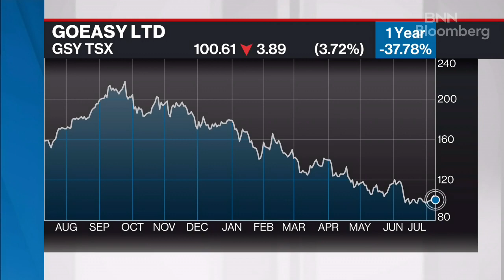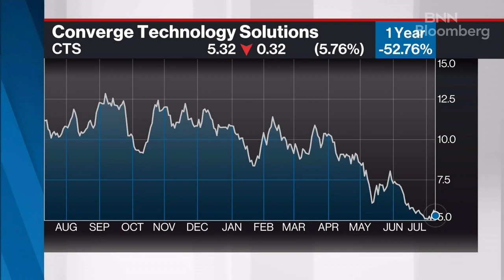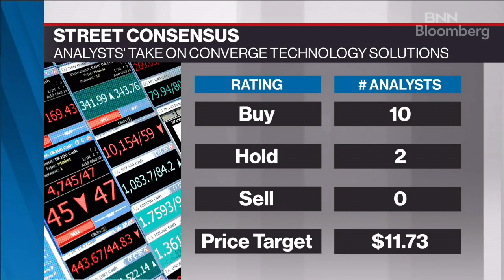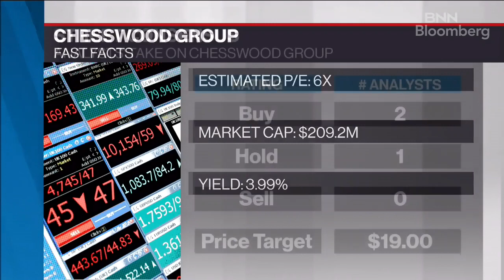Jordan Zinberg's Top market Picks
Jordan Zinberg, President and CEO, Bedford Park Capital FOCUS: Canadian Small and Mid-Cap Stocks shares his top market picks.